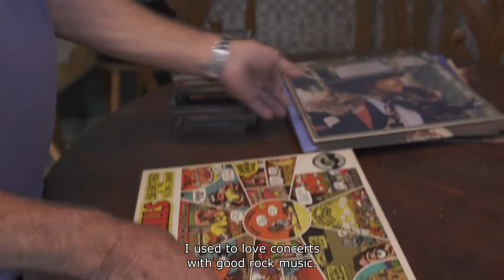"I couldn't believe the sound. I was actually dancing.. at my age!"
Being fitted with a cochlear implant doesn't only open up a world of sound but allows users to get back to what they love - such as attending concerts and dancing again!